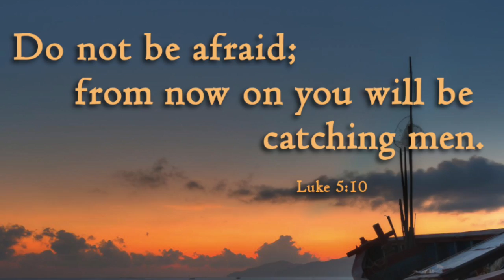Fish for Men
This video is about Fish for Men